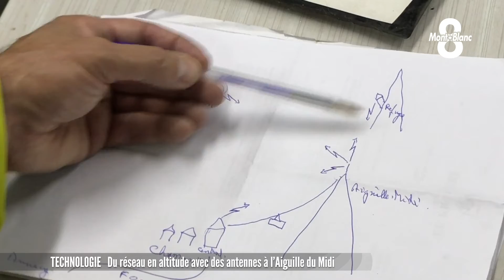Du réseau en altitude avec des antennes à l'Aiguille du Midi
Vous ne le saviez peut-être pas mais l'Aiguille du Midi possède des antennes de télécommunication. Leur but ? Offrir du réseau téléphonique et internet en altitude, là où il est compliqué voire impossible d'avoir accès à la fibre. Lucas Ruch s'est rendu sur place avec des employés du réseau Orange qui ont effectué une maintenance périlleuse, pour s'assurer que tout fonctionne, le tout dans un panorama à couper le souffle.